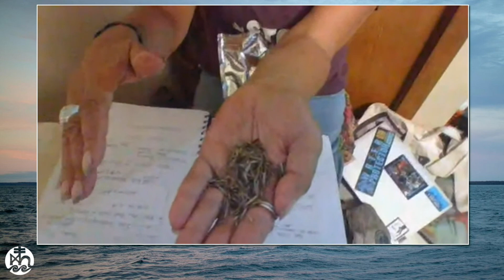College of the Atlantic 2021 Summer Institute —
Winona LaDuke speaks with Sarah Alexander about food sovereignty.